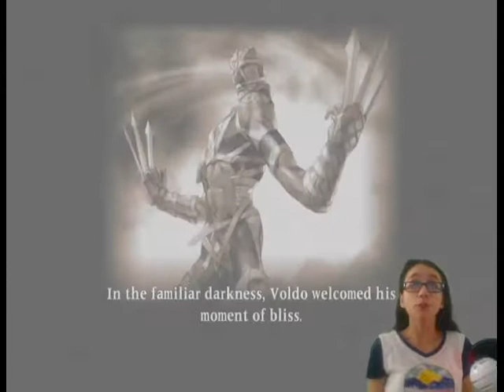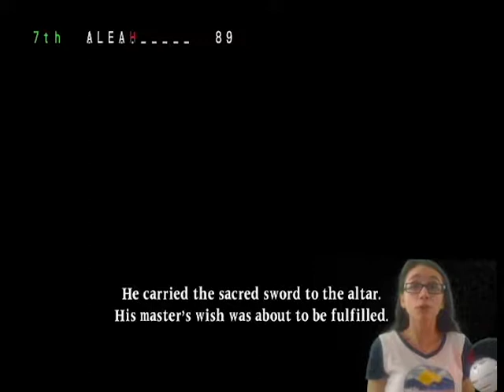Soul Calibur 2 HD Online Part 11- Voldo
Welcome to my walkthrough series of Soulcalibur II. This is an arcade fighting game where you can choose a series of characters seeking to obtain the Soul Edge. This part is going to be with Voldo and his dual katars fighting the people to get the sacred sword and bring it and show it to his master.

This game is Rated T for: Suggestive Themes and Violence
Follow/Like me on: